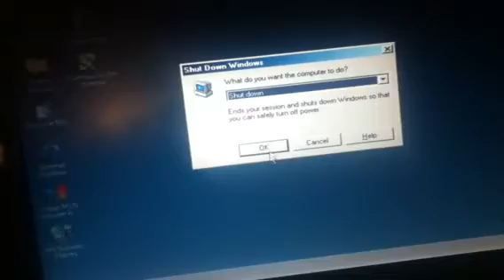Windows ME Shutdown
Shutting down Windows ME